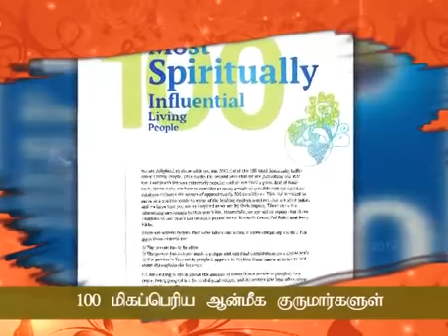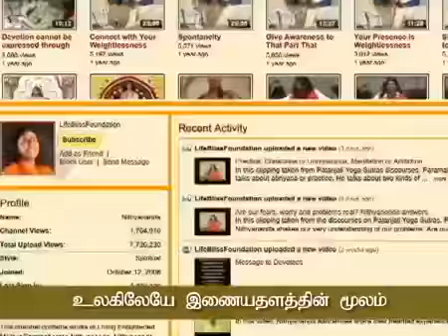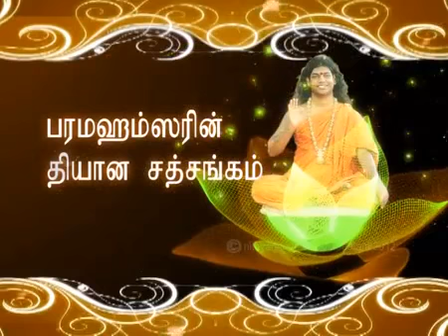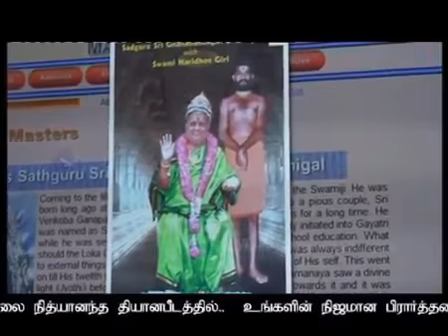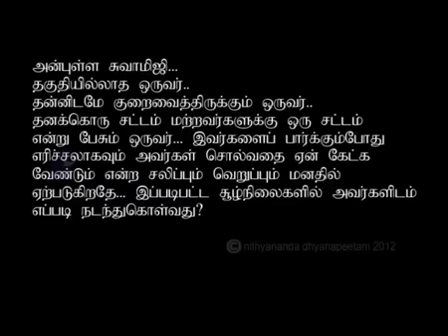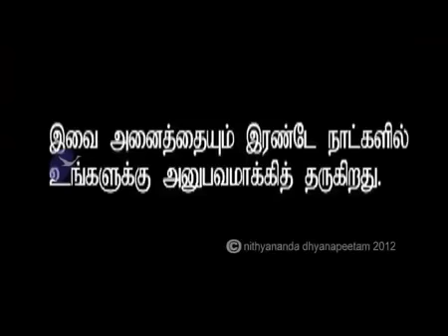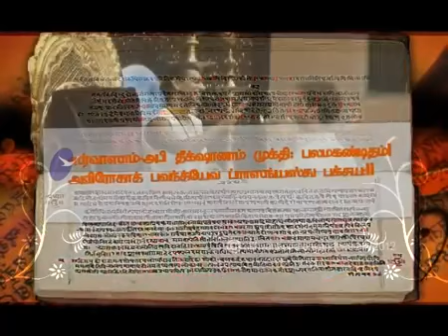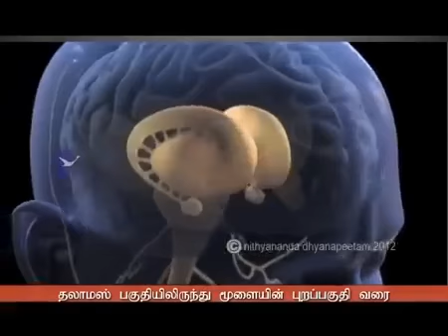Shiva Sutra அனுபூதி அழிக்க முடியாதது! 2